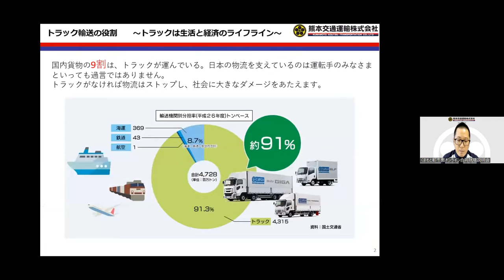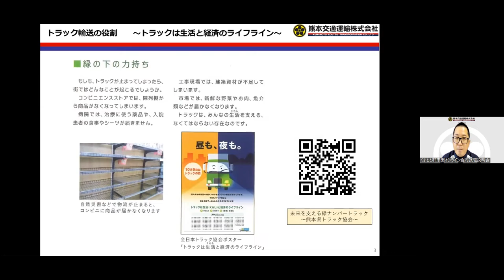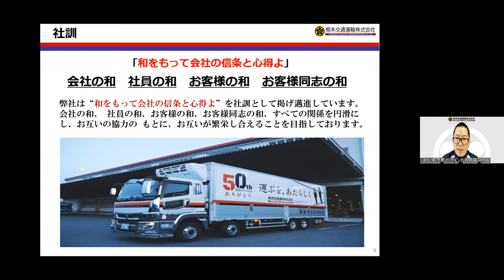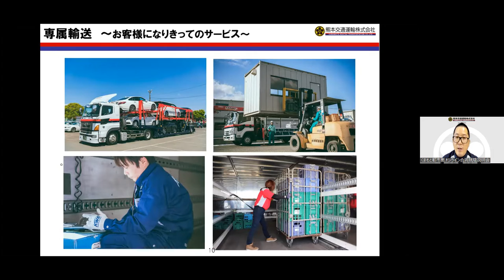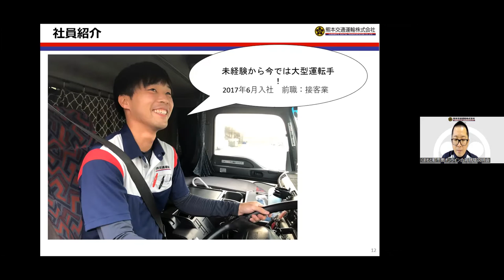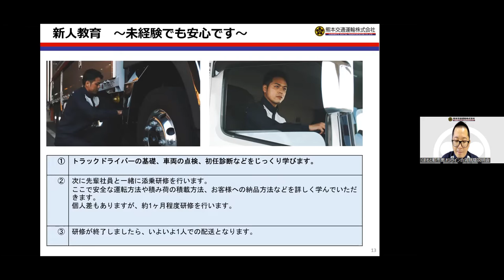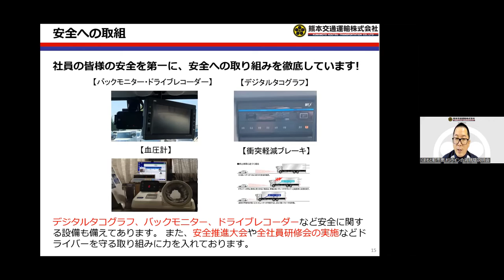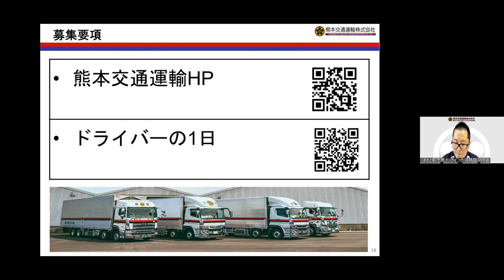⑳創業50年！熊本でトラックのるなら熊本交通運輸！【熊本交通運輸】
熊本交通運輸株式会社

この動画は2022年6月9・10・11日に実施しました「くまもと都市圏オンライン合同就職説明会」当日に撮影した説明会動画です。募集要項、採用条件等については撮影当時の情報となりますので応募の際は、ご自身で十分にご確認いただきます様お願い致します。

姉妹サイト：熊本市公式移住情報サイト「熊本はどう？」